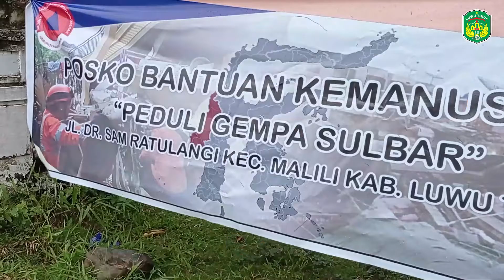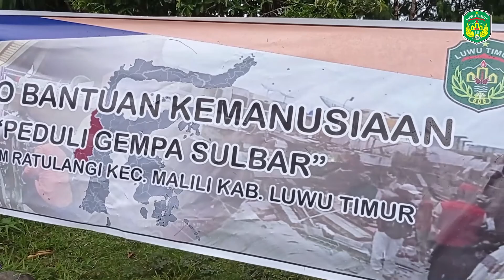LUTIM UPDATE - PELEPASAN BANTUAN LUWU TIMUR UNTUK PARA KORBAN GEMPA BUMI DI SULAWESI BARAT (SULBAR)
Sekretaris Daerah Kabupaten Luwu Timur, Bahri Suli didampingi Staf Ahli Hukum dan Pemerintahan, dr. April dan kepala BPBD Luwu Timur, Muh Zabur serta Perwakilan Polres Luwu Timur melepas bantuan untuk korban gempa Majene dan Mamuju, Provinsi Sulawesi Barat di Halaman Kantor BPBD kabupaten Luwu Timur, Kamis (21/1/2021).

Sekertaris Daerah, Bahri Suli menyatakan bahwa bantuan ini merupakan bentuk kepedulian dan perhatian Pemerintah dan masyarakat Kabupaten Luwu Timur terhadap para korban bencana alam di Sulbar. Bahri Suli berharap bantuan dari Kabupaten Luwu Timur ini bisa membantu dan meringankan beban para korban gempa di Sulawesi Barat.

Sementara itu, Kepala BPBD kabupaten Luwu Timur, Muh Zabur menyebutkan bantuan yang dikirim pada hari ini berupa kebutuhan pokok berupa makanan siap saji, beras, roti dan juga obat-obatan.

Bantuan ini bersumber dari Pemerintah dan Seluruh elemen masyarakat Kabupaten Luwu Timur yang diterima oleh Tim Posko Peduli Gempa Sulbar yang kami buka di Kantor BPBD. "Hari ini ada tiga unit mobil bantuan sembako yang di berangkatkan. Dua Truk dari Pemda dan 1 Truk dari polres Luwu Timur "kata Zabur.

Sebelumnya rombongan Tim bantuan kemanusiaan dari Tim Rescuer dan petugas kesehatan dan dapur umum dari dinas sosial kabupaten Luwu Timur sudah lebih dulu diberangkatkan dan saat ini sudah berada di Sulbar,"tutupnya